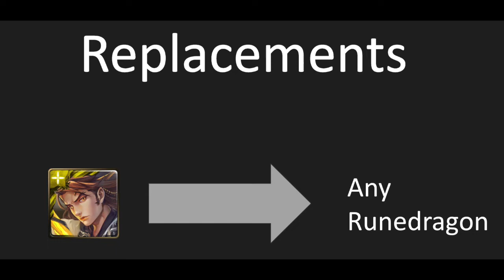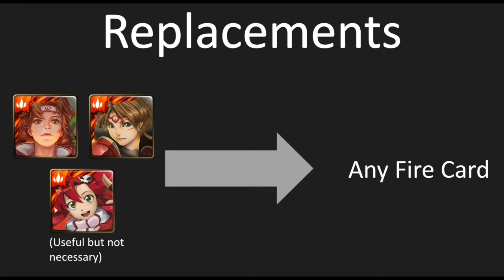April Challenge Lv 10 2021! (Tower of Saviors / 神魔之塔)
So time for some perfectly balanced SEO that breaks the algorithm that comes from The Spiffing Brit: